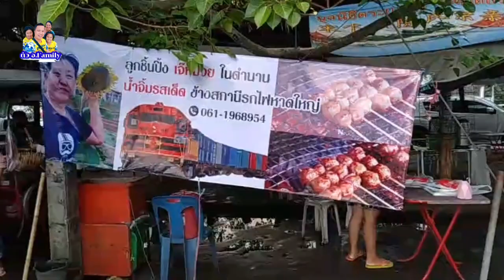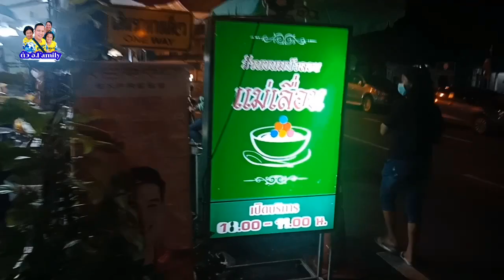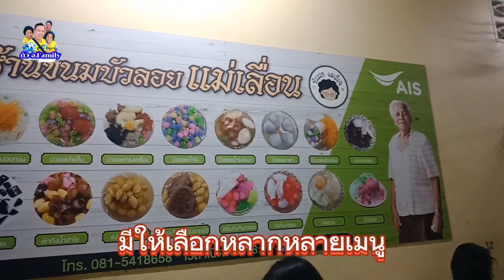5 จุดเช็คอิน-ของกินในตำนานเมืองหาดใหญ่ , กินจบใน1วัน / ตัว อ.Family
ร้านดังเมืองหาดใหญ่ ร้านในตำนานเก่าแก่ ร้านที่ทุกคนต้องมาลองกิน